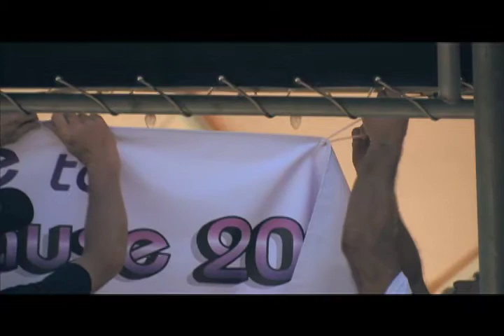Pink Skies - a documentary on skydiving and breast cancer - interview with DOC channel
This was an interview with Gulcin Gilbert, director of the award winning film Pink Skies and  Barry Rubinow of the Documentary Channel.

Pink Skies is an inspirational documentary about the empowerment of women. It's about overcoming obstacles as athletes & as human beings.

The film follows Ruth, a breast cancer survivor as she hopes to join an incredible team of nearly 200 women from 31 countries to create a World Record all Women's Skydiving Formation. The team also has a goal to raise nearly 1 million dollars for breast cancer research and prevention.

Along with phenomenal skydives, the film features, breast cancer survivors, cutting edge researchers, doctors and activists.  It reveals breakthroughs that have not been widely publicized, and the seismic shift towards prevention.  This informational aspect is interwoven with the very challenging world record skydive event that takes place over a period of six days.

The film can be seen on DOC on March 16th . for more information and to purchase the DVD at the DOC store.

The interview features several segments from the film including a skydive record attempt of a 180-way formation.  The beautiful song for this segment, "We Could" was donated to the film by Kim DiVine.

Pink Skies is a Warp 8 Production by Gulcin Gilbert,
Written, PRODUCED and DIRECTED BY Gulcin Gilbert, DIRECTOR OF PHOTOGRAPHY AND EDITOR Zac Heileson, PRODUCER Maureen Peyrot, PRODUCER Julia Gilbert, MUSIC AND SCORE Zac Heileson and Michael Wine
AUDIO Michael Wine, AERIAL CINEMATOGRAPHY Craig O'Brien -- Team Lead, Willy Boeykens, Norman Kent, Dave Major, Andrey Veselov, Henny Wiggers, Karen Lewis, George Katsoulis